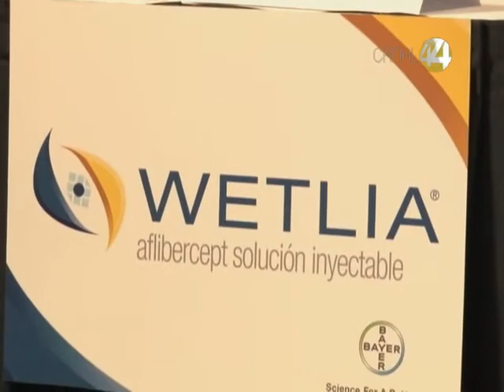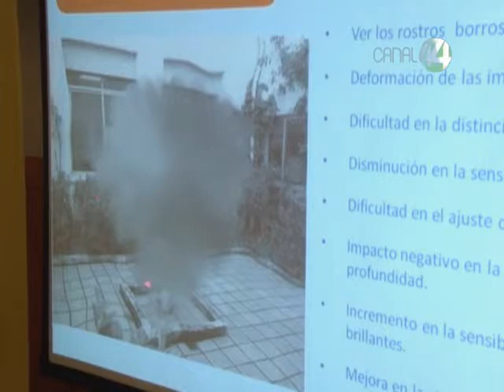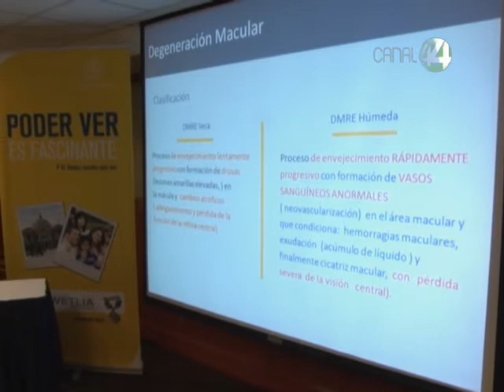Señal Informativa: Sufren de degeneración macular personas de la tercera edad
Las personas de la tercera edad tienen mayor probabilidad de desarrollar degeneración macular, principal causa de ceguera en este sector poblacional, dice el presidente de la Asociación Mexicana de Retinopatía, Martin Flores.